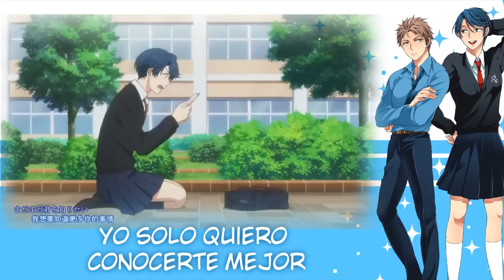【Gekkan Shoujo Nozaki Kun OP】 Kimi ja Nakya Dame Mitai.(Kashima .Ver)【Cover】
asdfghjklsasdfghjk
amo esa serie jajjajjajajaaj shipeo kashima con su senpai XD

La letra fui adaptada por 麻死 .es un poco diferente al original. Basado punto de vista de Kashima ...me encanto! Y pedí crédito para cantar XD,,,,y gracias a Rin-Chan me ayudo con el subtitulo !!!